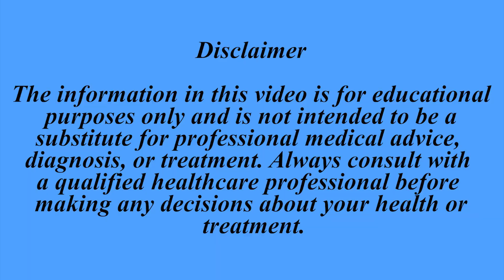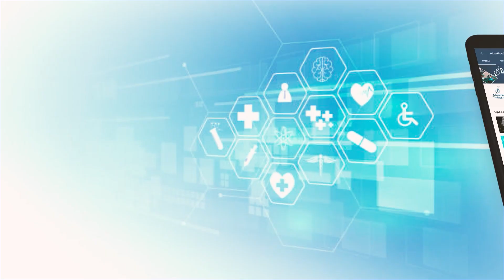TOP HEALTH NEWS 10-09-2024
1. RG Kar Case: Supreme Court tells protesting doctors to resume work from today, state to ensure Safety
2. MCC NEET PG Counselling 2024 Tentative Schedule OUT, Registrations from Sept 20
3 NMC Releases Detailed SOP on How to submit appeals against state medical council orders
4. Agreed to get medically examined at AIIMS Delhi, Puja Khedkar informs High Court
5. GST reduced from 12% to 5% on cancer drugs